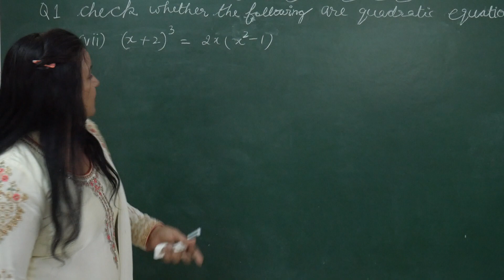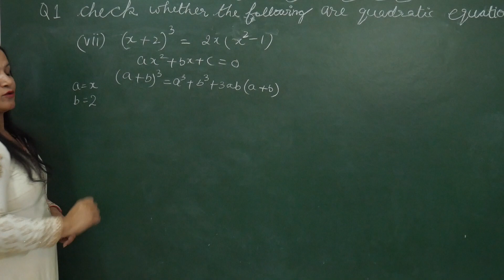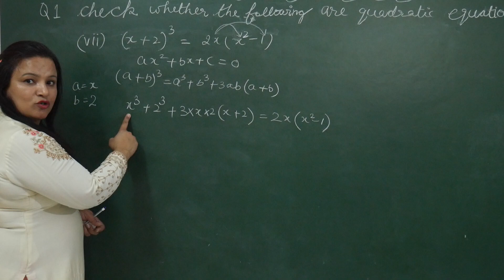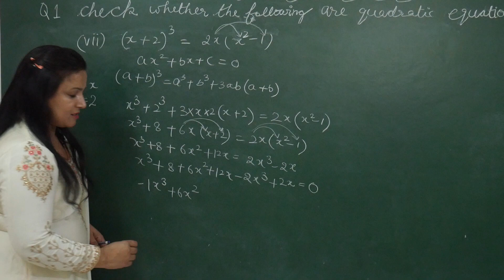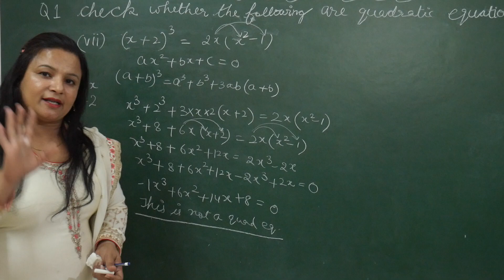CHAPTER 4 Quadratic Equations exercise 4.1 Question Number 1 part no. 7 / I.K CLASSES/